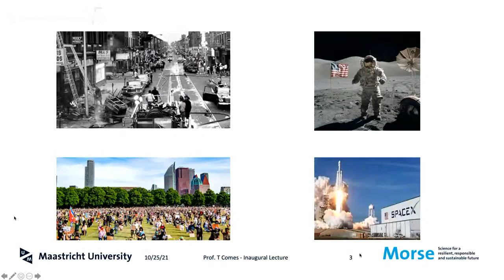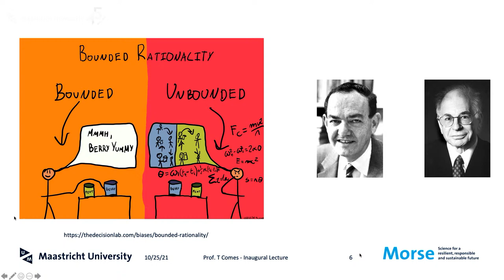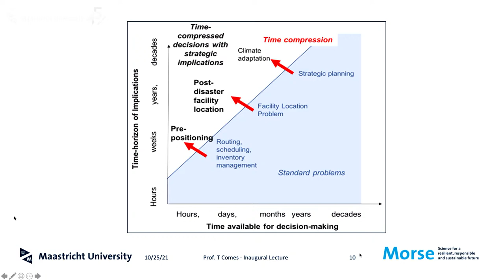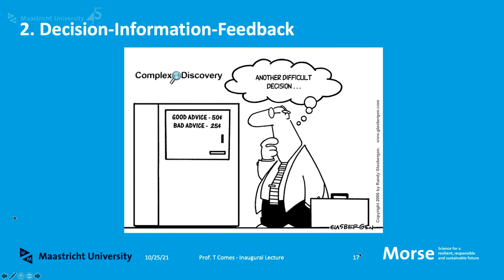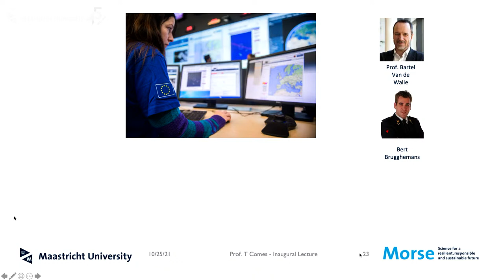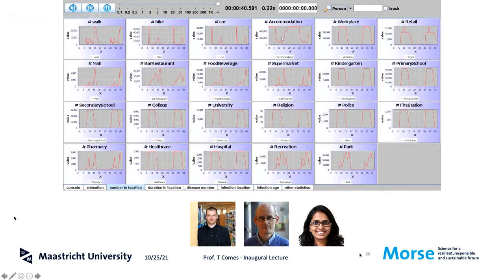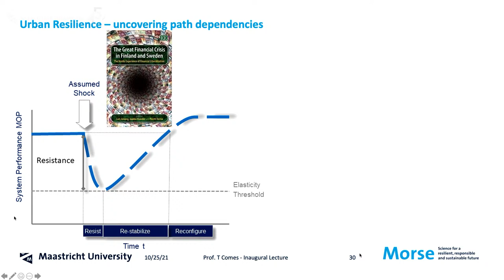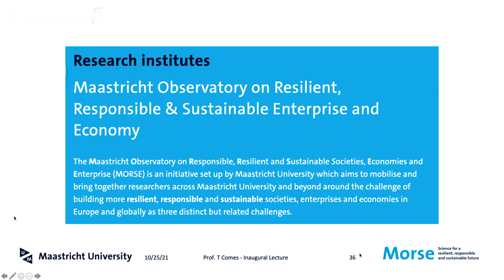Online Inaugural Lecture Prof. dr. Tina Comes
Inaugurale rede  van Prof. dr. Tina Comes

Appointed as Professor of Decision-Making and Digitalisation in the School of Business and Economics.

Titel:
‘‘A Resilience Agenda for the New Normal”

Decision-makers need to rapidly react to a growing number of crises to ensure the resilience and sustain-able growth of our society. Combined with the proliferation and volatility of data and the digitalisation and interconnectedness of our societies, this implies that decision-mak¬ers need to make increasingly un-certain and far-reaching de¬ci¬sions at an accelerating pace.
The most prominent example for this paradigm shift is the COVID19 pandemic. Decisions on lockdowns, bailouts, or new infrastructure for vaccine distribution were made and imple¬mented at an unprecedented pace. “Never waste a good crisis” has become a leitmotif of the many calls for transformative change following the disruption. In transition management and resilience theory, disruptions are indeed described as important enablers of change. However, a new study published in Nature shows that disasters do not lead to policy change. If we want to manage the coming transitions towards a resilient uncertainty, we need to urgently understand why.
In this inaugural lecture, I will unpack some of the most common myths and assumptions about urgent decisions and the role of digital technologies to support them. I will present examples from my previous and ongoing work, ranging from Haiyan in the Philippines to rethinking our cities in the Netherlands to develop the resilience research agenda.